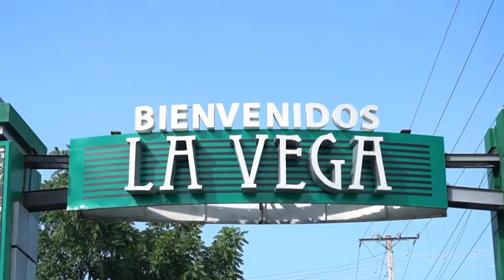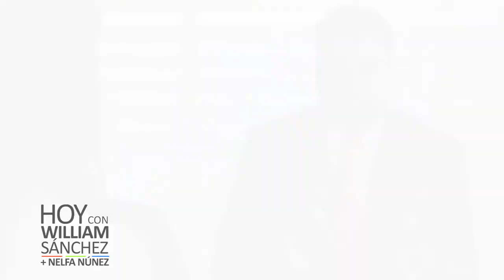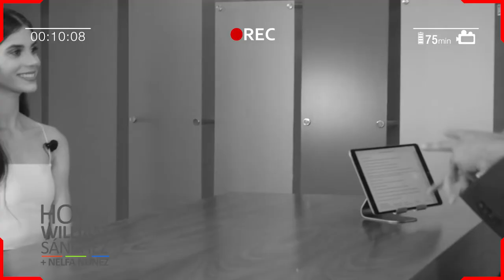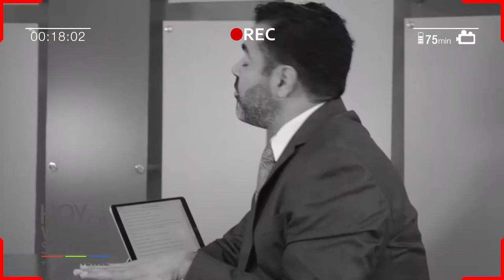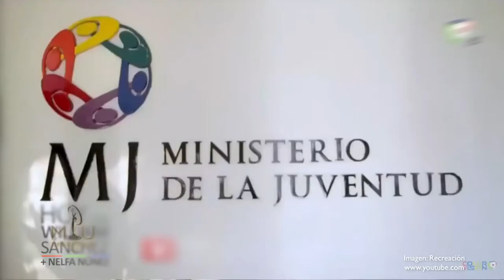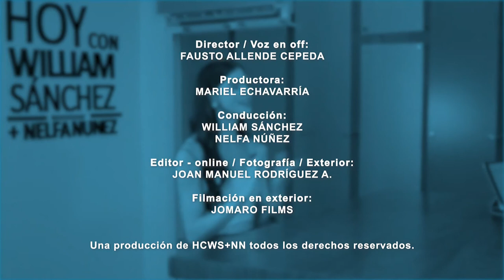Yamilex Hernández - Hoy con William Sánchez y Nelfa Núñez